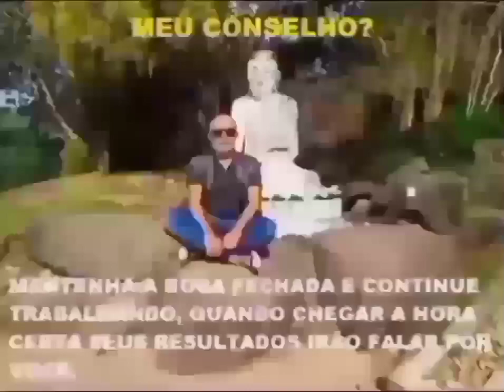LEI ROUNET, O QUE É E COMO FUNCIONA!?